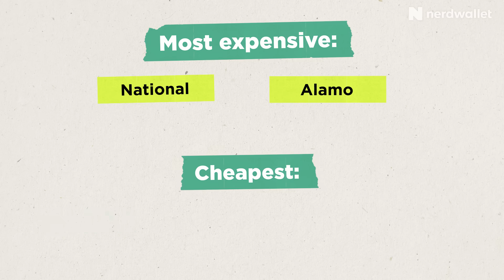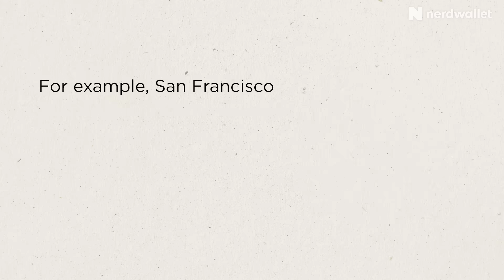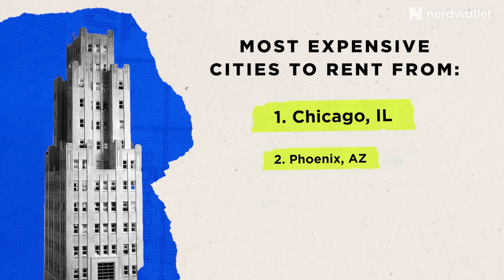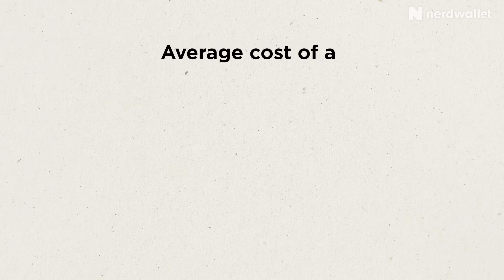Rental Cars: How to Get the Best Deal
Sally French, our Nerdy travel expert, went on a research spree with rental car data on a quest to find the cheapest rental car companies, the cheapest times to book, and the cheapest cities to rent from.

The travel team spent the month of March tracking 360 rental car prices across:
- 8 major U.S. companies
- Data from U.S. cities with the 10 largest airports
- Prices for both rentals at the airport and offsite facilities, like downtown rental car locations.

If you would like more details, we wrote this all down too:

Which is Cheaper: Booking Rental Cars in Advance or at the Last Minute?